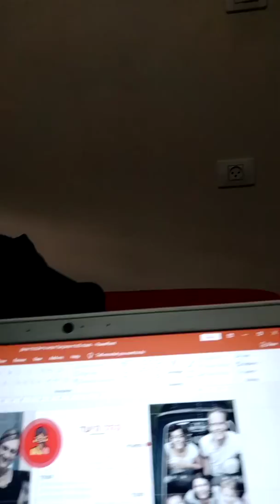בורד שיווק חלק א